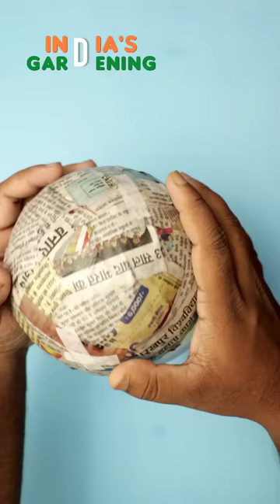DIY Watermelon Shape Flower Vase / Easy flower pot making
Materials :--
1. Balloon
2. Newspaper
3. Glue
4. White cement
5. Acrylic colours
6. Varnish

Queries Solved :--
Easy cement pottery making
Cement flower vase
Tree planter making
Room decorating
Room decor
Easy flower vase making
White cement flower pot
Gypsum flower pot
Ceramic planters making at home